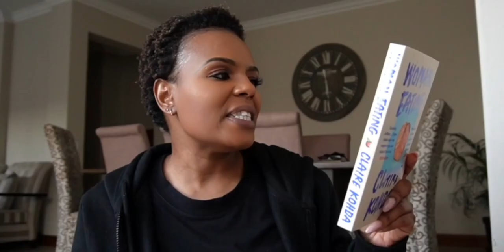Vlogmas 2! |AdvisewithKat | Dealing with failure, one sided relationships, Letting go & more...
Hey friends!
We doing vlogmas! Yay!
Haven't filmed an advise with Kat in a minute, so here we are!

xoxo

JK

JK.

Hi!

K.